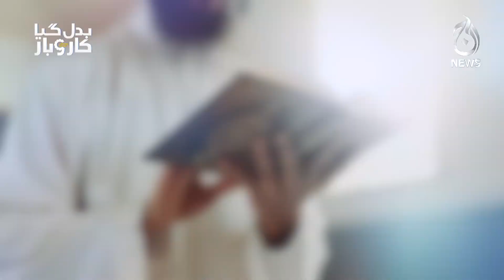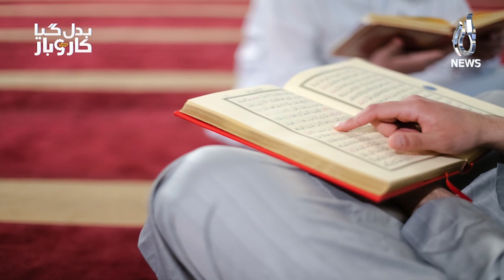The Trend of Teaching Quran Online - Badal Gaya Karobar - Aaj News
The Trend of Teaching Quran Online - Badal Gaya Karobar - 07 Aug 204 - Aaj News

Learn how to teach the Quran online from your home and earn not only the returns in the hereafter but also reasonable money in dollars for the time you devote to noble profession of teaching.

In this video, we provide a comprehensive step-by-step guide on how to become a successful online Quran teacher.

We cover various platforms such as Qutor, Facebook, Upwork, and Fiverr, and share tips on setting up your profile, attracting students, and delivering effective lessons.

Whether you're a seasoned teacher or just starting out, this guide will help you navigate the world of online Quran teaching and build a profitable career.

Badal Giya Karobar offers insight into the way forward for businesses drowned by massive technological changes in recent months. It focuses both on the victims of the change and those who survived it to become role models. It brings expert advice to the table for anyone willing to embrace new tech at a minimal cost because the business has changed, Badal Giya Karobar.

Host: Syed Shaharyar Asim (Sherry)
Producer: Adnan Alam

Spot Light With Munizae Jahangir:
shorturl.at/gwFU6